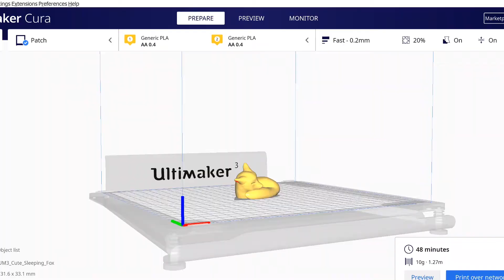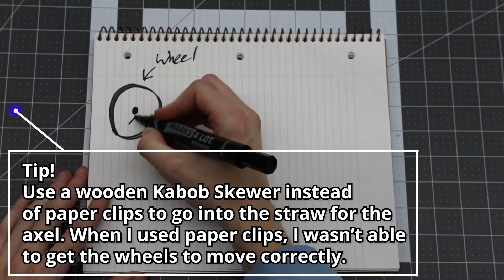S2 EP 2 | STEM with James: HOW TO RECYCLE!!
Welcome back to S.T.E.M! Are you to dive into S.T.E.M. with James as he shows as how to reuse, reduce, and recycle!

Complete the activity below and submit your filter project.